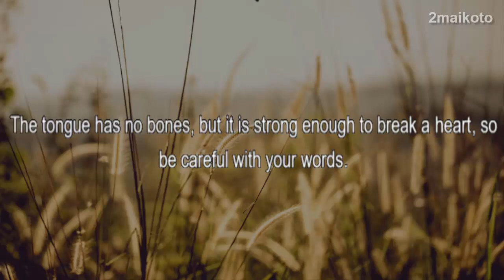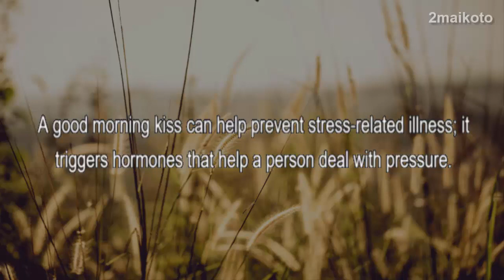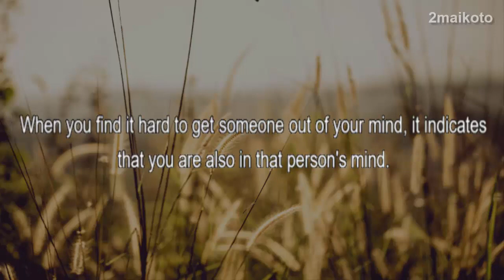When you find it hard to get someone out of your mind it indicates...!! @Psychology Says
When A Woman Looks For A Man She Looks Three Things || Psychology Facts Of Women | Human Behavior